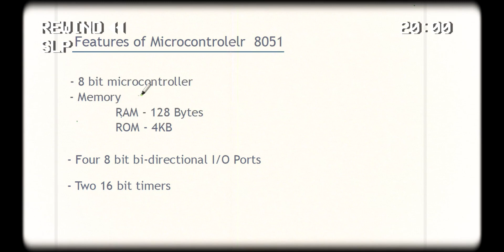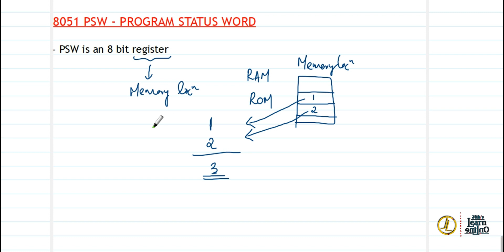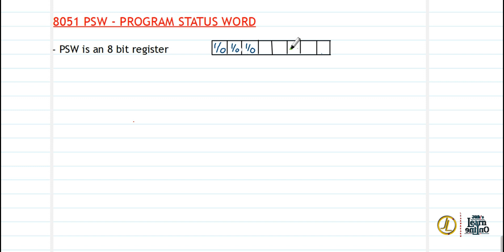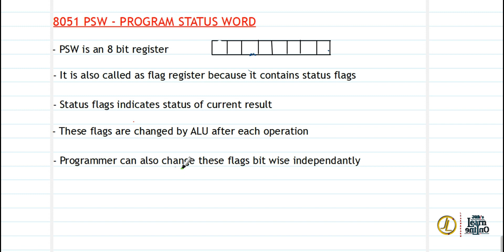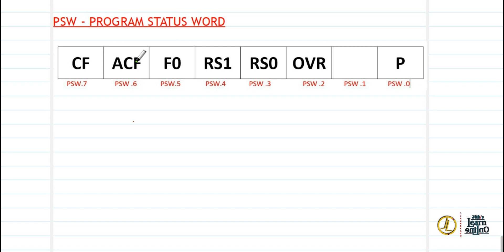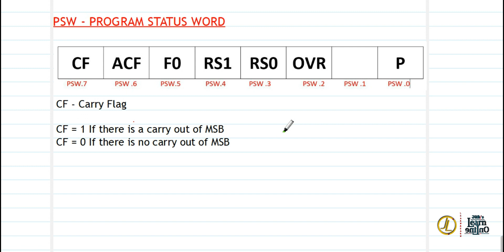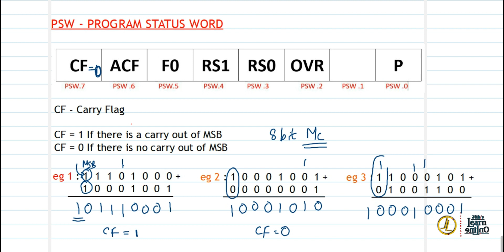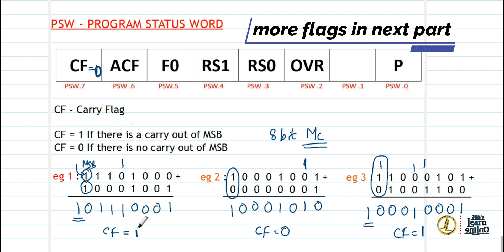Microcontroller 8051| class 4 | PSW | BTech | BE | Diploma | ECE | EL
Today we will se the PSW of microcontroller 8051. We have covered three classes of 8051 microcontrollers.
The link for  previous classes of microcontroller  is given below

You can also watch other classes in this channel